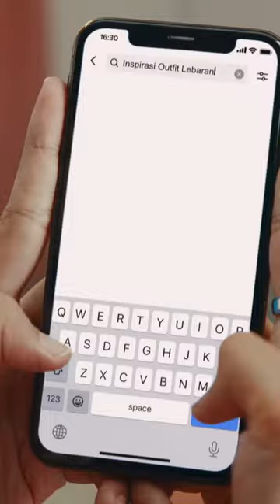Ada Bapak Bertanya Pada Anaknya ( @TikTokIndonesiaOfficial )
Yuk Cek SerunyaBareng Di TikTok dan Dapatkan Inspirasi Demi Rayakan Keseruan Bareng Keluarga dan Sahabat Kamu